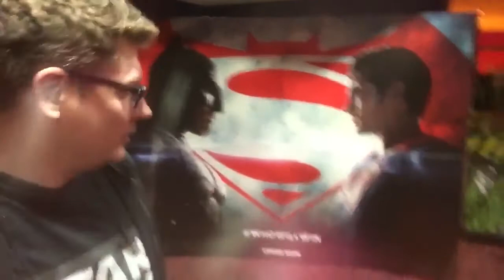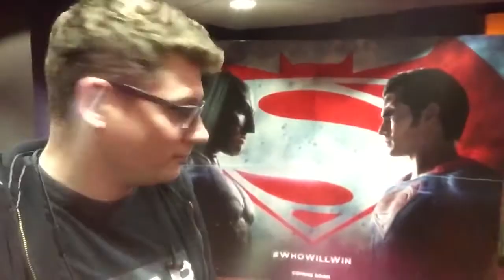Batman v Superman: Dawn of Justice - Movie Review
* MOVIE REVIEWS EVERY FRIDAY*

Creator/Host - Mike Brown: @SoloImprov
Editor - George Chrysiliou: @Pegleg_Pegasus
Logo - Josh Hollifield: @CaptGarfield